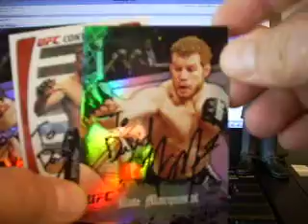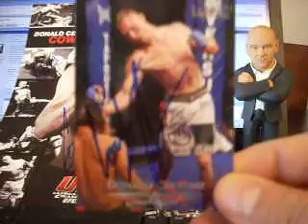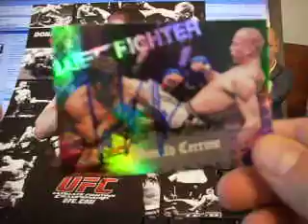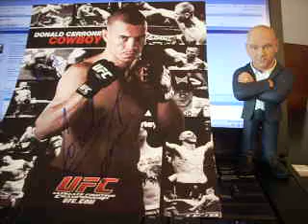Heee Haw Mailday - 2 UFC TTM RETURNS!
FOR ADDRESSES SEE MMAGraphing DATABASE

AUTOS ARE MOVING FAST! (seriously)